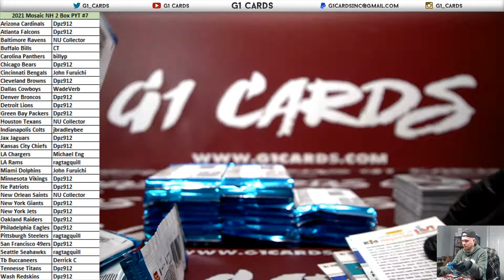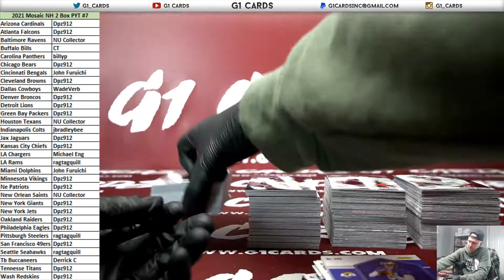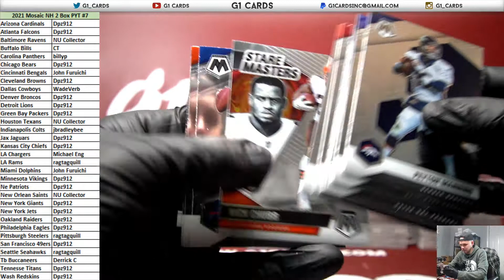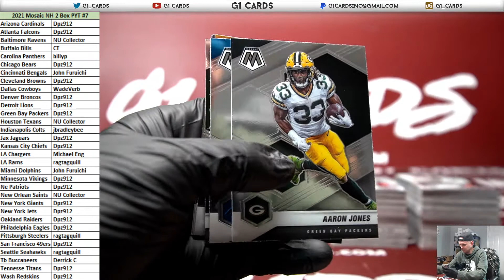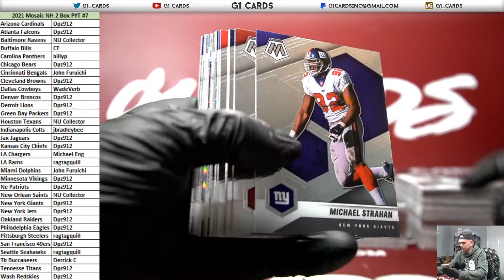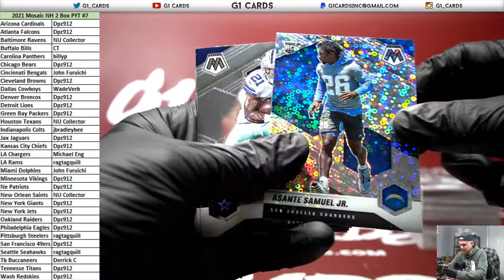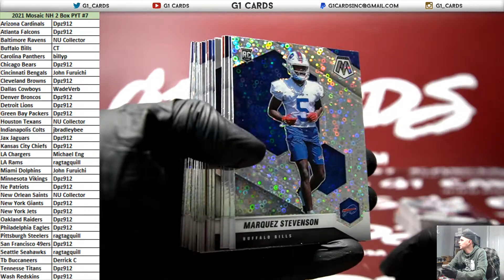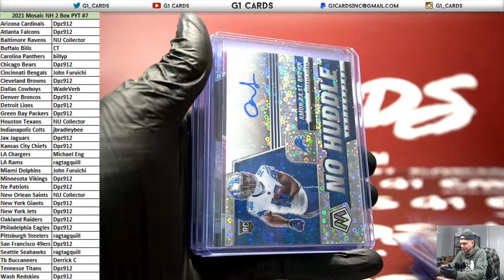2021 Panini Mosaic Football No Huddle 2 Box PYT #7